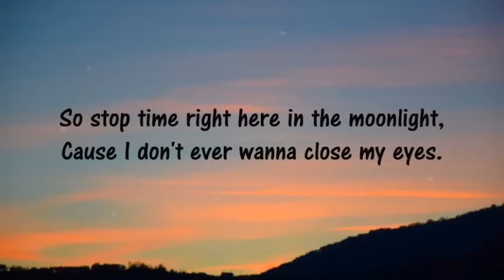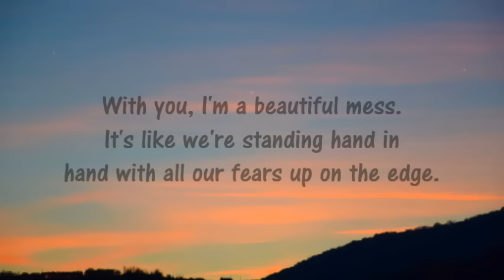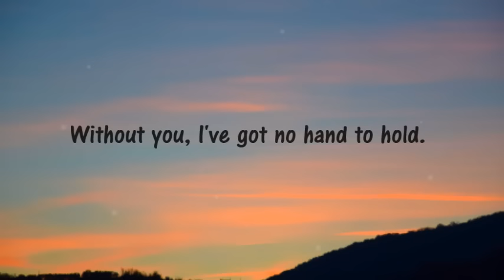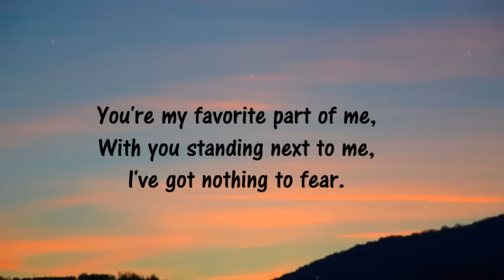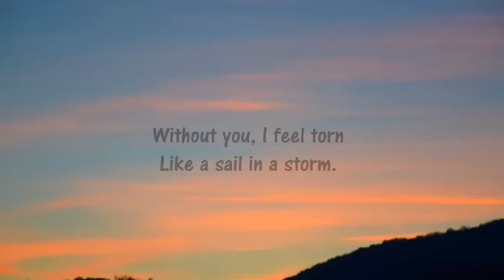We The Kings - Sad Song (Lyrics)